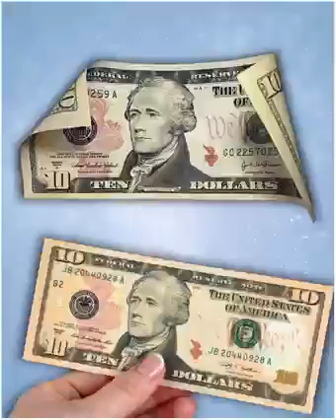99% log ye baat ni jante honge#facts